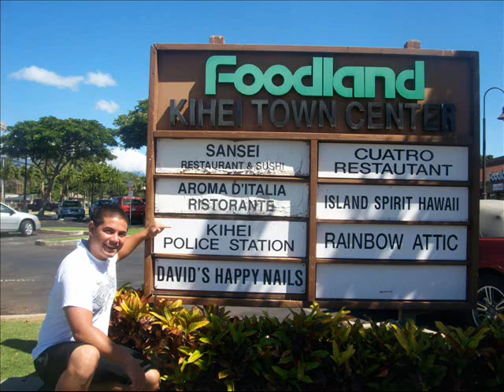Maui 2010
Summer vacation to Maui in August 2010.